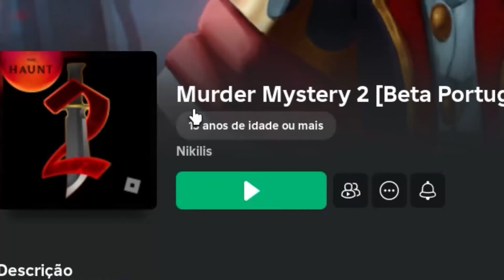Virei um Fantasma e Assustei Inocentes no Murder Mystery 2 😱 - Roblox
Roblox é uma plataforma online imersiva que permite aos usuários criar e jogar milhões de jogos desenvolvidos por outros jogadores. Com uma vasta comunidade de criadores, os jogadores podem explorar mundos virtuais em diferentes gêneros, como aventura, simulação, ação e RPG. Usando o Roblox Studio, os criadores podem desenvolver seus próprios jogos e experiências interativas, enquanto os jogadores personalizam seus avatares com itens exclusivos e utilizam Robux, a moeda virtual do jogo, para adquirir acessórios e habilidades especiais. Com ênfase na criatividade e na interatividade, Roblox continua a atrair milhões de jogadores ao redor do mundo, proporcionando diversão sem limites.

no CANAL pra não perder mais NENHUM VÍDEO❤️

Outros Canais..

Vídeo publicado com 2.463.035 inscritos..